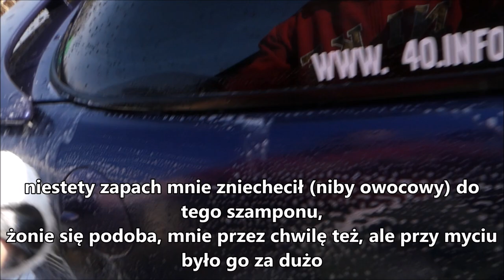RRC Royal Brand Shampoo